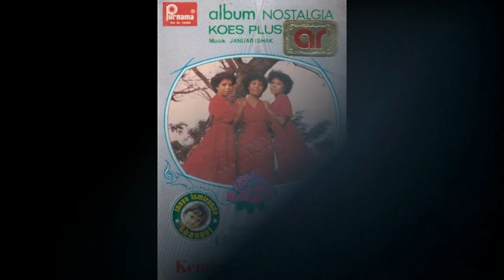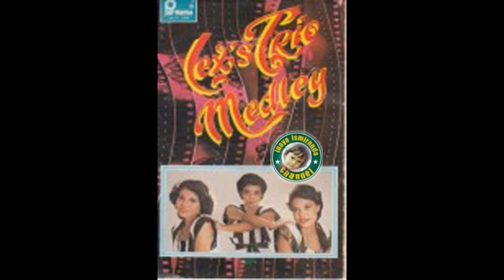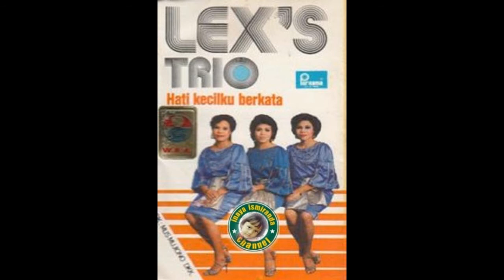Lex's Trio ~ jangan kau harap